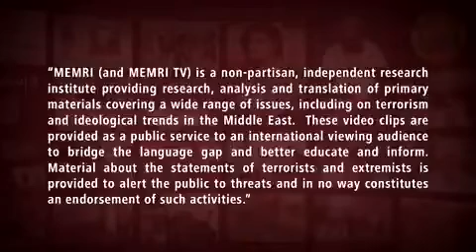Friday Sermon at Islamic Center of Frisco, Texas, by Ghaith Arodaki: This Did Not Start on October 7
Friday Sermon at Islamic Center of Frisco, Texas, by Ghaith Arodaki: This Did Not Start on October 7 - the Jews Are Cursed by Allah; They Control the Media, Financial, Political, Social Systems, Spread Corruption, Fornication, Murder.